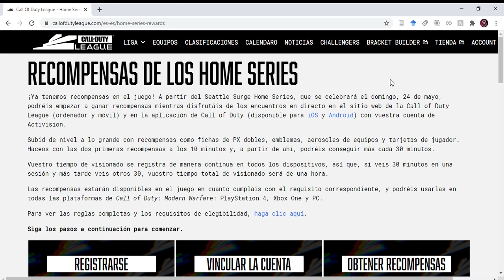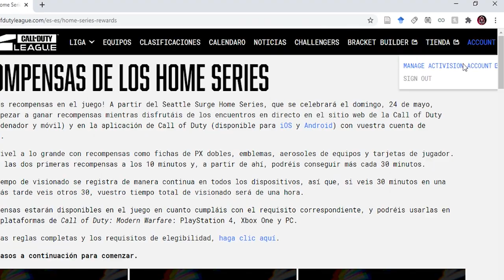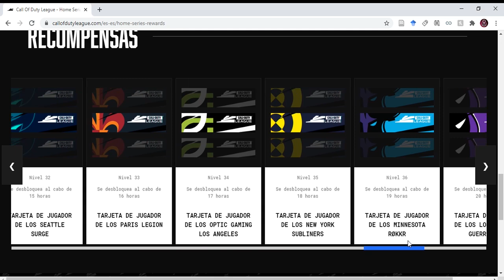CÓMO CONSEGUIR las RECOMPENSAS de la COD LEAGUE GRATIS! | Modern Warfare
Hola chicos! En esta ocasión les traigo la guía de como conseguir las recompensas (emblemas, sprays y tarjetas de visita) de la Call of Duty League GRATIS! Espero que les guste el vídeo! :D

➜ Apóyame usando mi código "antavox" en el evento "Apoya a un creador"
Si lo usas te lo agradezco un montón! Mandame capturas por Twitter! :)